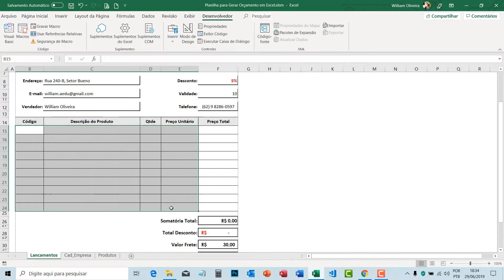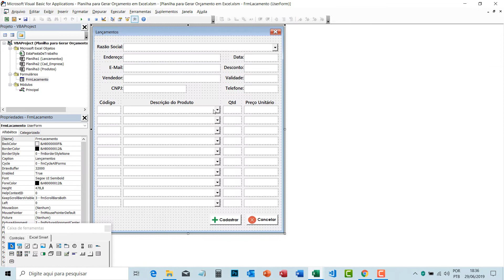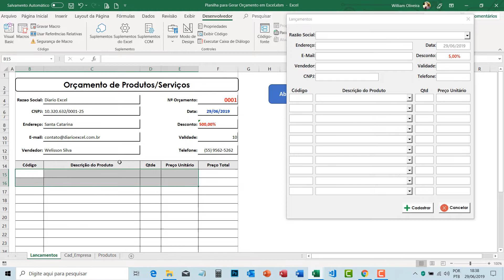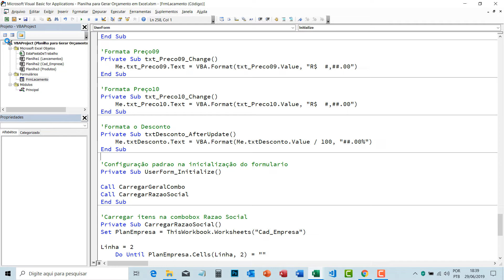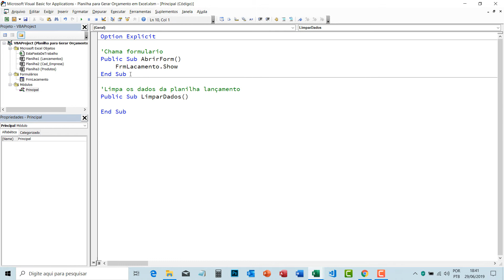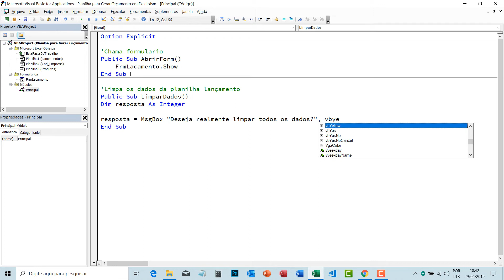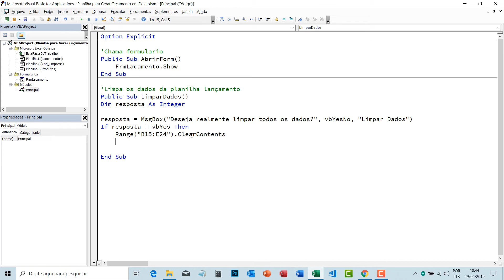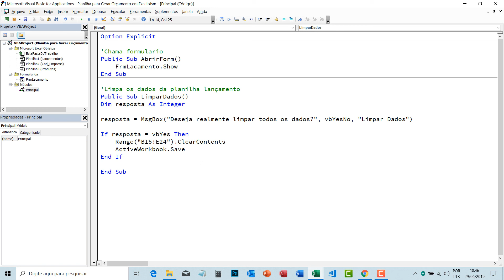[VBA] Planilha para Gerar Orçamento em Excel - Aula 15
O nosso canal tem como objetivo disponibilizar conteúdos de Excel do básico a programação com VBA. Tenho como missão repassar meu conhecimento para que você possa chegar a um nível mais elevado com essa poderosa ferramenta que e o Excel. Estamos sempre em constante aprendizado e por isso reafirmo meu compromisso em repassar todo o meu conhecimento afim de agregar valor no seu aprendizado. Então apoia nosso trabalho aqui no Youtube para que mais e mais pessoas possa conhecer nossos conteúdos e obviamente estarem aprendendo assim como você está aprendendo. Forte abraço e boa aula.

Essa a decima quinta aula de uma serie de aulas ate a finalização do nosso projeto que estamos desenvolvendo em Excel com VBA. Iniciamos a criação de uma planilha que vai gerar orçamento e salvar em PDF automaticamente, os dados será alimentado através de formulário criado em VBA. Acompanha nossas aulas até o final da criação do nosso projeto.